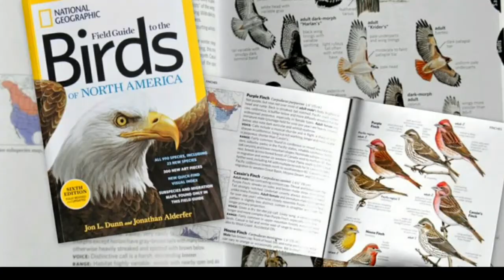The Benefits of Ornithology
Exploring the basic parameters of beginning a study in Ornithology. Presented by Ekaterina Fakinos.